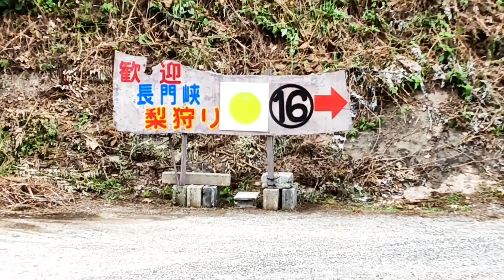山口県山口市 長門峡梨組合で梨狩りのご案内 2019/08